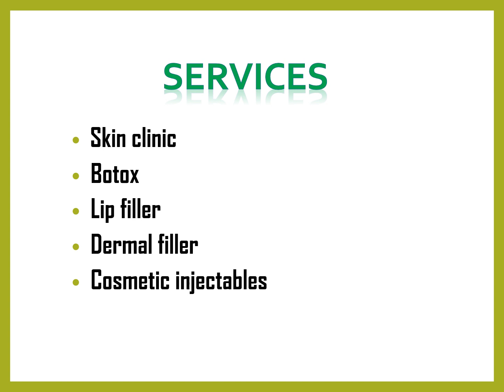Are you looking for the best treatment for Dermal filler in Auburn?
Are you looking for the best treatment for Dermal filler in Auburn? Then contact Pure Skinjectables. They work closely with all their clients and carefully consider principles of anatomy, aesthetic ideals, and individualized goals to produce tailored results for each client. A variety of industry-leading techniques and products are used to create beautiful and sustainable enhancements for patients of every age. So, for more query must visit them.